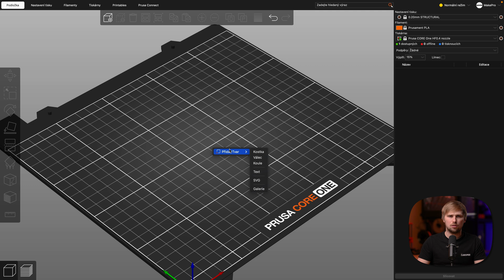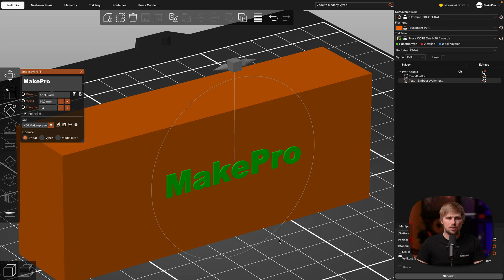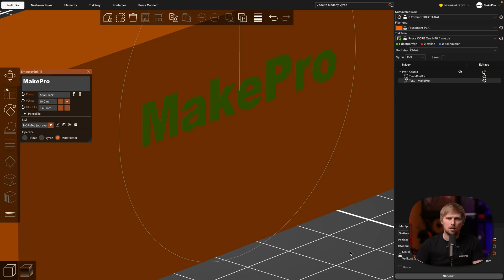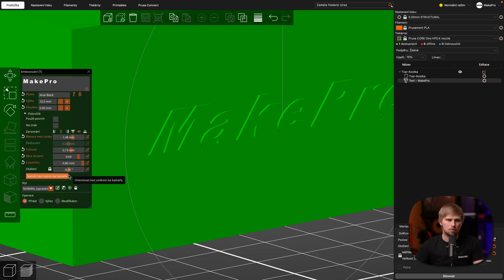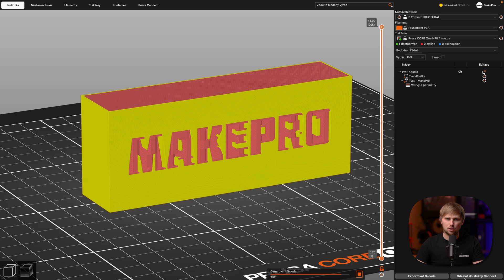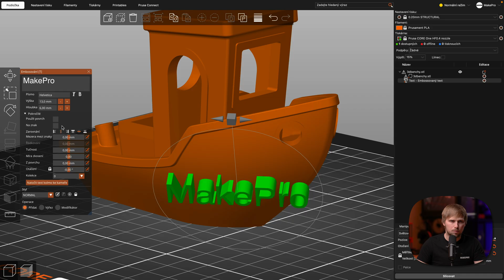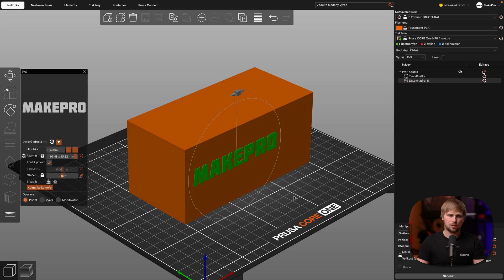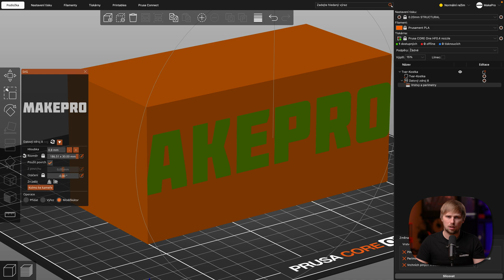PrusaSlicer Academy #08 | Embossování textu & práce se SVG logy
V osmém díle PrusaSlicer Akademie se naučíte vtisknout do modelů texty, loga či motivy – od volby fontu a hloubky až po import a úpravu SVG pro škálování, otáčení či zrcadlení. Po zhlédnutí budete připraveni obohatit své výtisky o detailní prvky.

💶 Kupte si Prusa tiskárnu zde a použijte P2P kód @MakePro pro získání bodů na Printables!

🔵 Kapitoly
00:00 Úvod
00:25 Práce s texty a embossing
10:00 Práce s SVG soubory
09:00 Závěr

👍 Dejte like pokud se Vám video líbilo!
💬 Napište nám svůj názor do komentářů!

In the seventh episode of the PrusaSlicer Academy, we will learn the basics of color 3D printing. We will demonstrate two main approaches to working with colors, introduce the multi-material painting tool, and explain how to easily prepare a color print for any 3D printer.